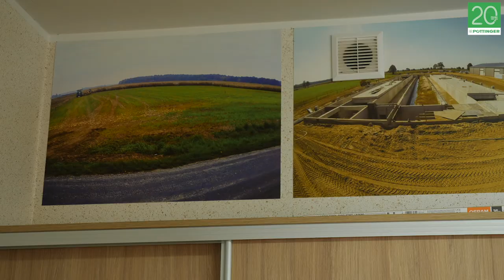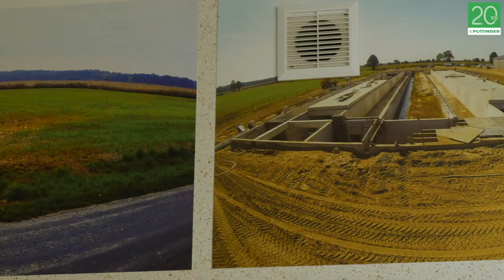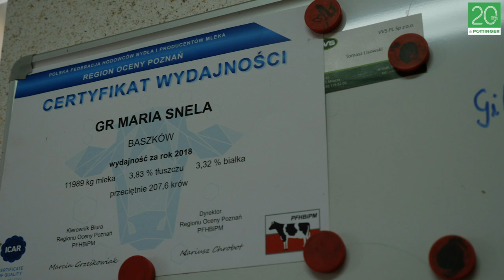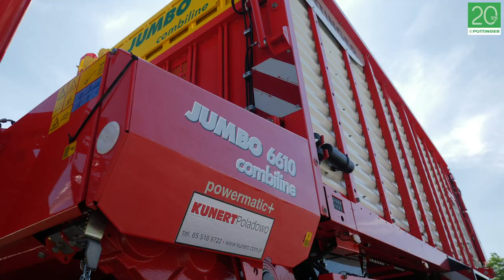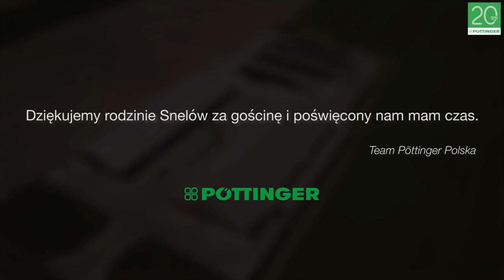Z wizytą u rolnika. Gospodarstwo rolne rodziny Snelów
,,Moje gospodarstwo, mój sukces” to seria filmów, które powstały w związku z dwudziestoleciem obecności marki PÖTTINGER  na polskim rynku. Prezentujemy w niej kilka wybranych gospodarstw, które blisko dwadzieścia lat temu zaufały naszej marce i do dziś pozostają nam wierne. W tym odcinku odwiedziliśmy z kamerą gospodarstwo rolne rodziny Snelów w Baszkowie k/ Krotoszyna (Wielkopolska).